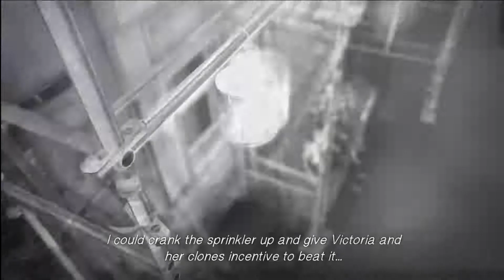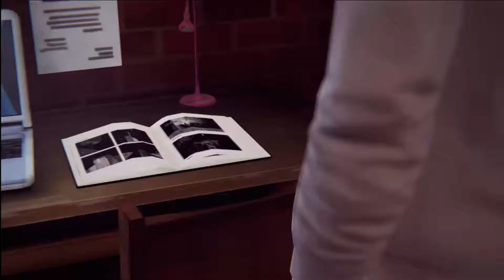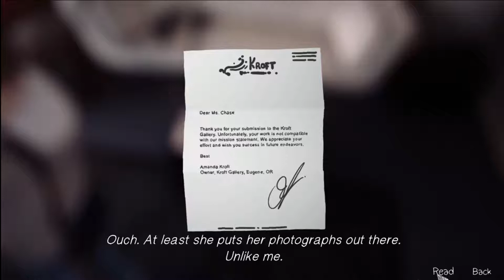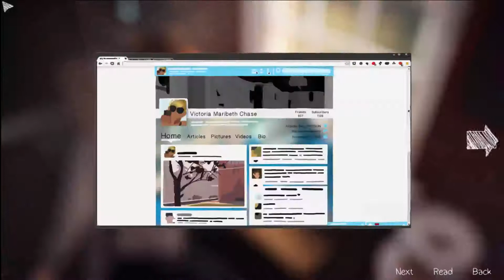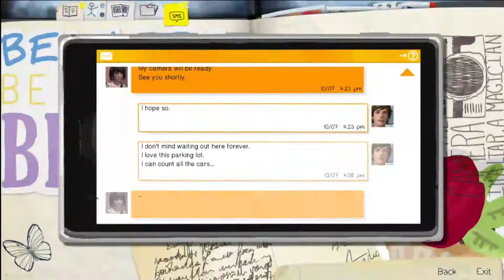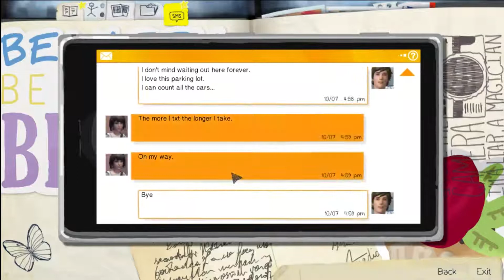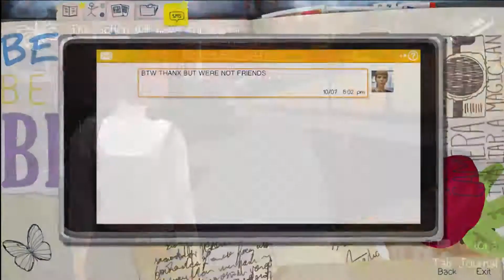Life Is Strange Part 3: Being Nice After Being a Bitch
All this trouble just for a fucking flash drive like shiiiiit